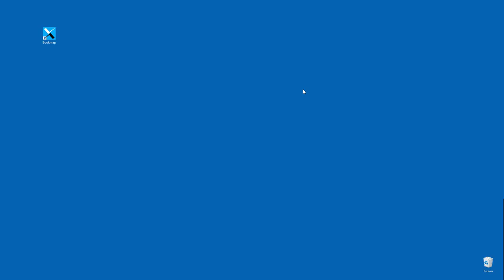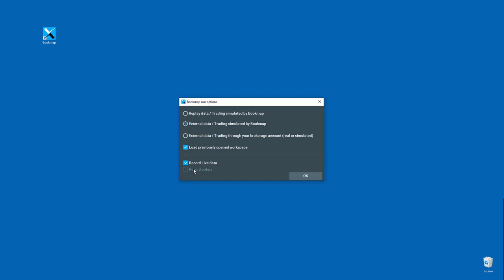Opções de Inicialização